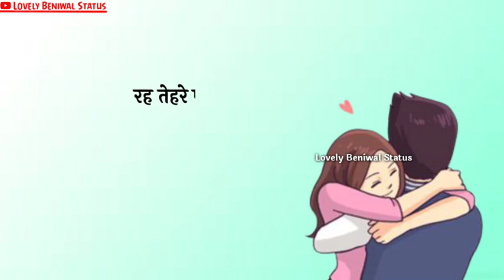Thikana Amit Saini Rohtakiya | whatsapp status haryanvi song status 2021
AMIT Saini Rohtakiya new haryanvi song
Ameet Choudhary  new haryanvi song